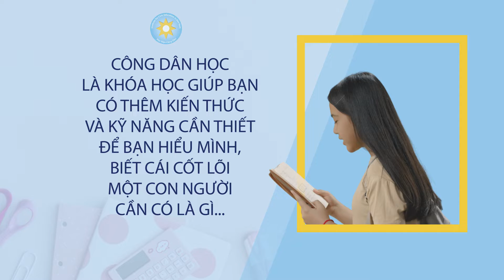Khóa Công Dân Học (CDH 4301-122)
Công Dân Học là khóa học giúp bạn có thêm kiến thức và kỹ năng cần thiết để bạn hiểu mình, biết cái cốt lõi một con người cần có là gì, giúp bạn tìm ra “bí quyết” để có một xã hội ổn định, đáng sống, mang đến hạnh phúc mà chính bạn, gia đình bạn và mọi người sẽ cùng tận hưởng.

Bạn có thể tự tin sinh hoạt một cách hữu hiệu trong trách nhiệm của một công dân ở bất cứ xã hội nào.

Hãy ghi danh tham dự khóa học ngày hôm nay!

✔ Ngày khai giảng 21/2/2022
✔ Thời hạn ghi danh 31/1/2022 – 20/2/2022
✔ Học trình là 10 tuần từ 21/2/2022 – 25/4/2022

✔ Khóa học hoàn toàn miễn phí
✔ Học viên hoàn thành dự án tốt nghiệp sẽ được học bổng $150USD
✔ Hạn Chót Ghi Danh 20/2/2022

👉 Bấm Lớp Công Dân Học CDH4301
👉 Điền đơn ghi danh (đăng ký thành viên)

“Điều quan trọng nhất em thấy được trong quá trình học là sự thay đổi của chính bản thân, việc ý thức được những gì mình biết chưa hẳn đã đúng; giúp em học được cách lắng nghe quan điểm của người khác, trầm tĩnh hơn trong các cuộc tranh luận.

Con đường em đã chọn cũng là phục vụ tha nhân nhưng thông qua khóa học em biết được cách để phục vụ. Em rất ngưỡng mộ sự hiểu biết của thầy, mỗi giờ học online bằng việc em đọc không biết bao cuốn sách mới có được. Cách thầy truyền đạt kiến thức là điều em ấn tượng nhất, sâu sắc và dí dỏm. Xin chân thành cảm ơn thầy cô!” (NV Hà)

Học Viện Công Dân (ICEVN) trân trọng kính mời!